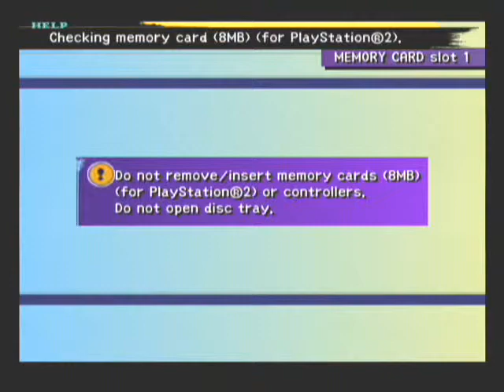Final Fantasy X Playthrough - Part 140, Sin's Back, Sinspawn Genais and Sin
In this video, the party battle's Sinspawn Genais and Sin while on Sin's back (?). Then, there are some scenes and Sphere Grid leveling before the next part.

As usual, I recommend viewing this video in the 480p resolution.